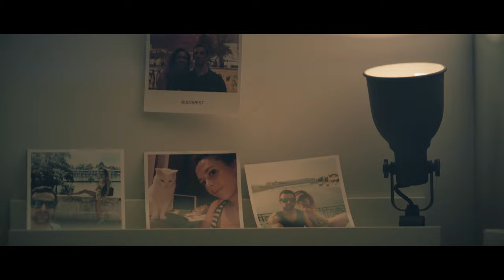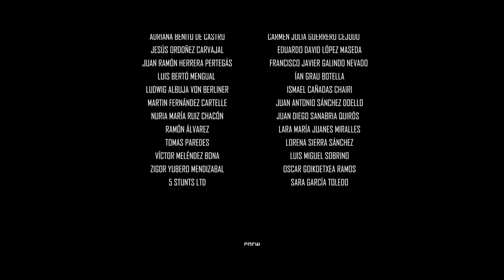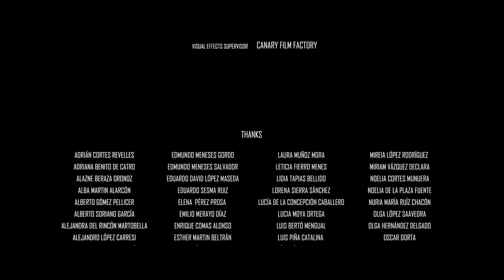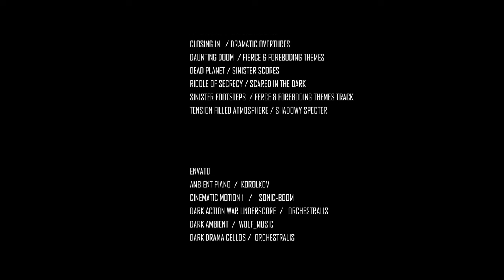LETHAL VIRUS | Action Sci-Fi Thriller | Full Movie | Christian Stamm, Loretta Hope, Ramón Álvare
In a post-apocalyptic world where food is scarce and danger is high, a new super virus begins to infect the remaining population and threatens to destroy what’s left of humankind. As a special forces group transports a young scientist, their last hope for a cure, to her lab against all odds of survival, they encounter zombie-like creatures who are the newest victims of the super virus.

Starring: Christian Stamm, Loretta Hope, Ramón Álvarez

NOTICE: All of the films uploaded to FilmIsNow Action are legally licensed, and we have YouTube rights for specific territories.

FilmIsNowAction is the best channel to catch the best full action movies and the latest official action movie trailers, fight scenes, rankings and other great original content. The FilmIsNow team is dedicated to providing you with all the best new videos because just like you we are big movie fans.